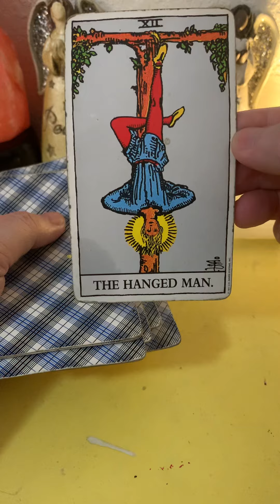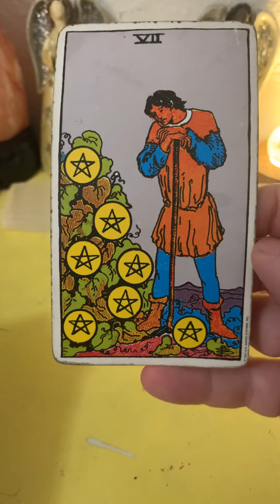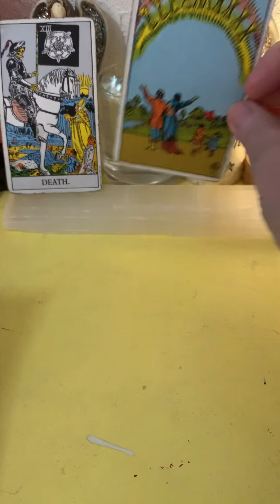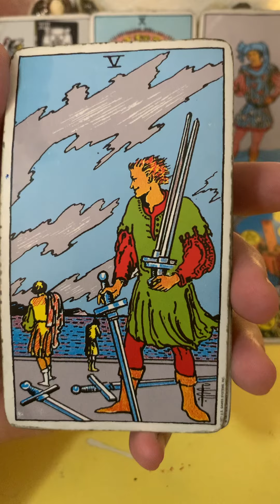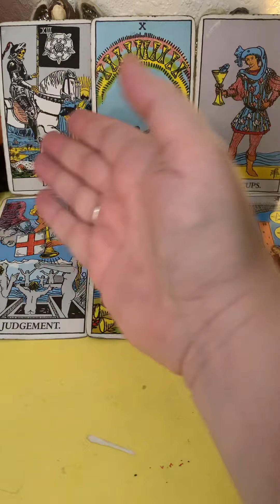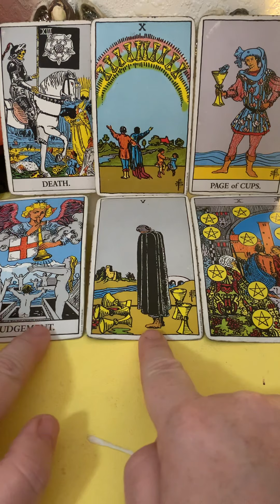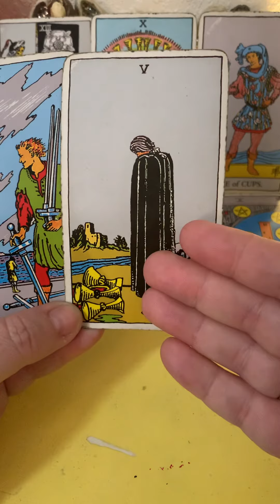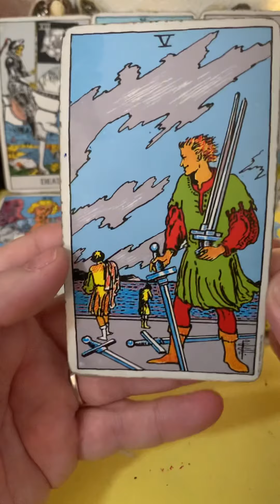AQUARIUS LOVE READ MAY 2022! LIKE WHAT? I’m jealous!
$25 - 5 to 7 day turn around
$35 - Next Day (24 hour reading)

Join me on my other social network platforms as Celia's Tarot:
Spanish YouTube Channel: Lecturas del Tarot Con Celia